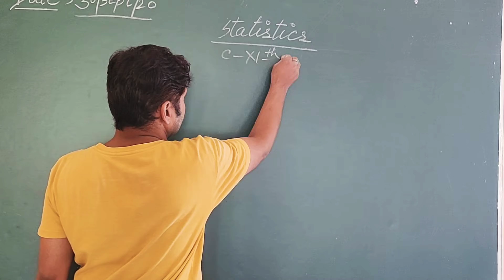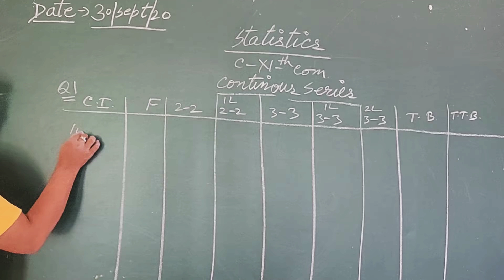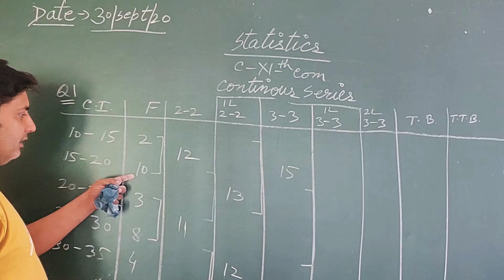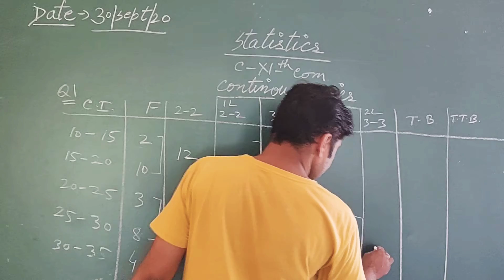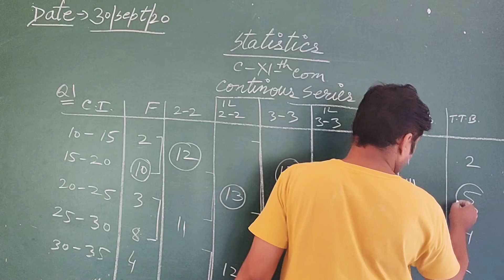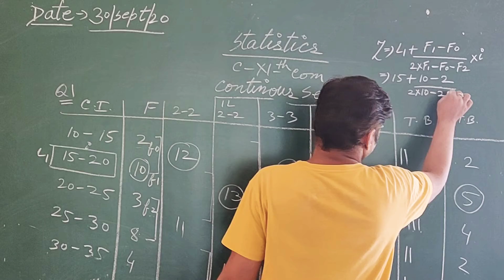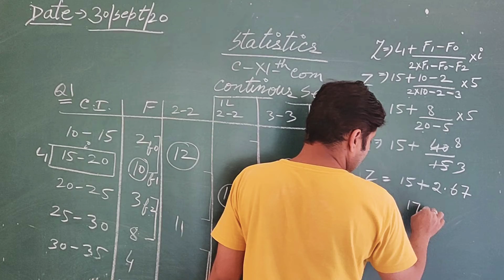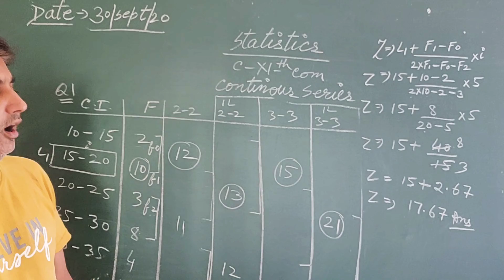Xi com statistics mode continous